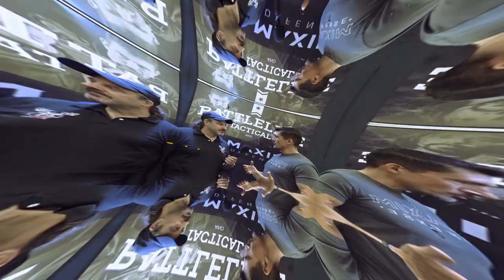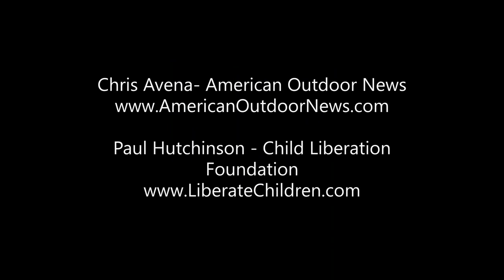To Catch a Predator Part 2 w/Paul Hutchinson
Paul Hutchinson. He has gone undercover in more than 70 sting operations to break up child trafficking rings all over the world. Human Trafficking has become an epidemic and Paul Hutchinson has dedicated his life to saving as many children as possible. In this episode we discuss what parents should look for to keep your children safe. Not only from abduction, but from predators & pedophiles. Over 40 percent of women have been molested at some point in their life. That is a Staggering number!